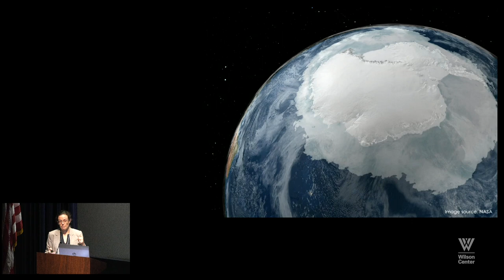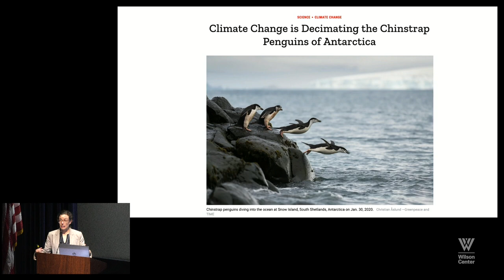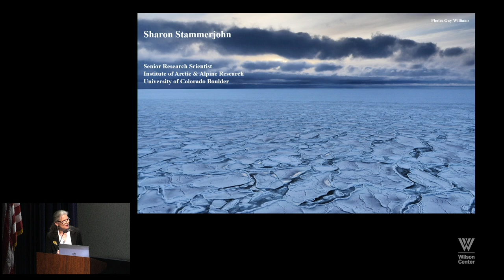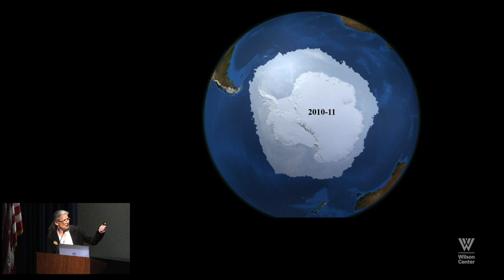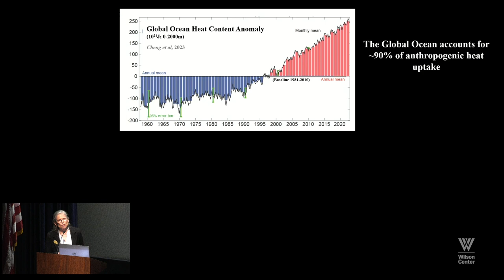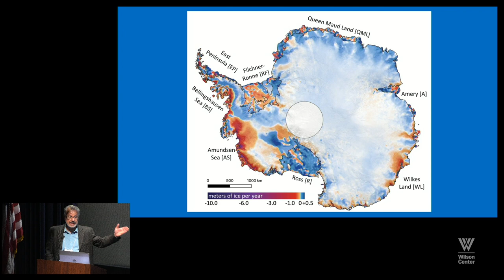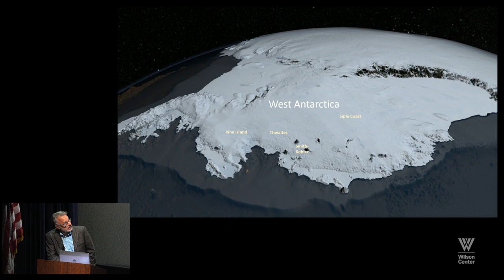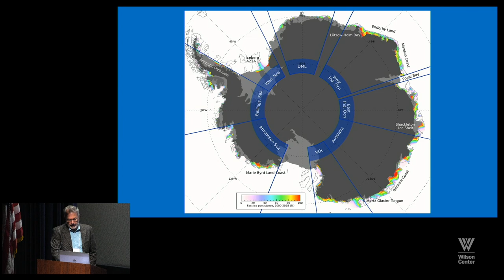(2) The Rules-Based Order in Antarctica and Global Challenges